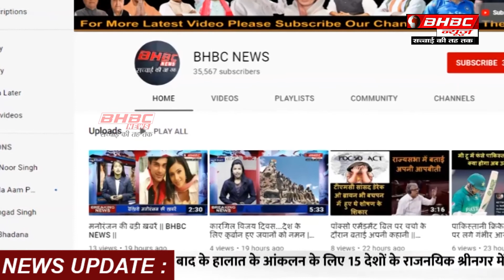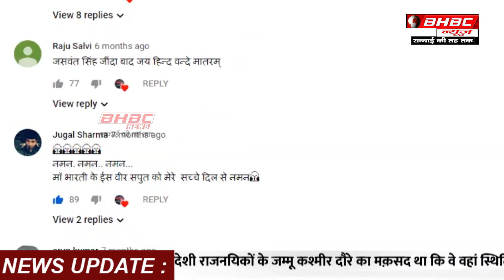भारतीय अर्थव्यवस्था 2020 में 1991 जैसी स्थिति में तो नहीं ?|| BHBC NEWS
साल 1991 को आजाद भारत के इतिहास में काफी अहम माना जाना चाहिए। ऐसा इसलिए, क्योंकि तब आरक्षण पर मंडल कमिशन की रिपोर्ट और इराक पर अमेरिकी हमले की वजह से इसका असर भारत की अर्थव्यवस्था पर स्पष्ठ रूप से दिखा था। अब पूरे तीन दशक बाद 2020 में फिर से कुछ वैसा ही घटनाक्रम होता दिखाई दे रहा है। भारत में उस वक्त आरक्षण को लेकर मंडल कमिशन की रिपोर्ट के खिलाफ छात्रों के एक वर्ग का जोरदार विरोध प्रदर्शन हुआ था।

बात अगर वर्तमान परिस्थितियों की की जाए तो... जैसे इस साल अमेरिकी राष्ट्रपति के आदेश पर ईरान के मेजर जनरल कासिम सुलेमानी को अमेरिकी हमले में मार दिया गया, ठीक ऐसा ही वाकया तब भी हुआ था, जब उस वक्त के अमेरिकी राष्ट्रपति जॉर्ज एच. डब्ल्यू बुश ने सद्दाम हुसैन के नेतृत्व वाले इराक पर हमले का आदेश दिया था। इसकी वजह से मध्यपूर्व में तनाव बहुत बढ़ गया था और कच्चे तेल के दाम भी बहुत ऊंचाई पर पहुंच गए थे।

ऐसे ही हालात अब 2020 में भी बनते दिखाई दे रहे हैं। भारत में देश भर के कई यूनिवर्सिटियों में छात्रों के जरिए आंदोलन किए जा रहे हैं। नागरिकता संशोधन कानून यानी CAA और सेंट्रल यूनिवर्सिटीज में फीस में इजाफे को लेकर देश भर में छात्र प्रदर्शन कर रहे हैं। इसी वक्त अमेरिकी राष्ट्रपति डॉनल्ड ट्रंप के आदेश पर ईरान के मेजर जनरल कासिम सुलेमानी की हत्या कर दी गई। इसके बाद ईरान की तरफ से इराक में स्थित अमेरिकी ठिकानों पर मिसाइलों से हमले किए गए जिस वजह से क्षेत्र में तनाव अपने चरम पर पहुंच गया है।

The year 1991 should be considered very important in the history of independent India. This is because then the Mandal Commission report on reservation and the US attack on Iraq showed its impact clearly on India's economy. Now, after three decades, something similar is happening again in 2020. At that time in India, there was a strong protest by a section of students against the report of the Mandal Commission on reservation.

If we talk about the current situation… Like this year, Major General Qasim Sulemani of Iran was killed in the US attack on the orders of the US President, the same thing happened even when the then US President George H. W. Bush ordered an attack on Saddam Hussein-led Iraq. Due to this, the tension in the Middle East was very high and the prices of crude oil also reached very high.

Similar situations are now visible in 2020. In India, agitations are being organized in many universities across the country through students. Citizenship Amendment Act i.e. CAA and Central Universities are demonstrating students across the country over the fee hike. At the same time, Major General Qasim Sulemani of Iran was assassinated on the orders of US President Donald Trump. After this, missiles were attacked by Iran on American bases in Iraq, due to which the tension in the region has reached its peak.